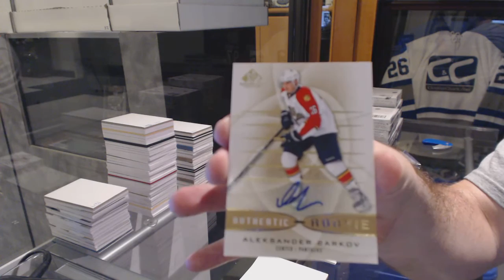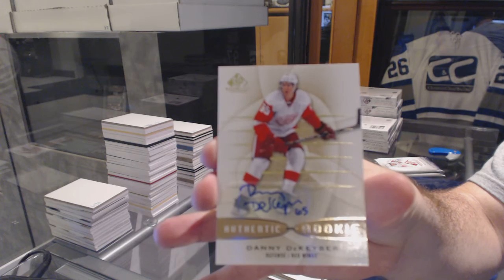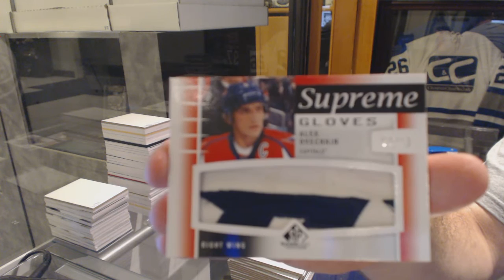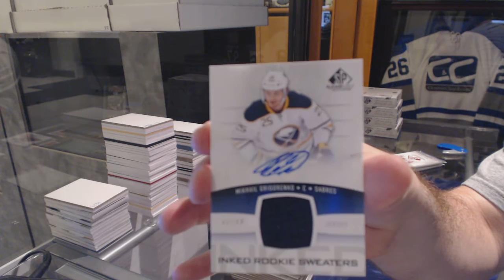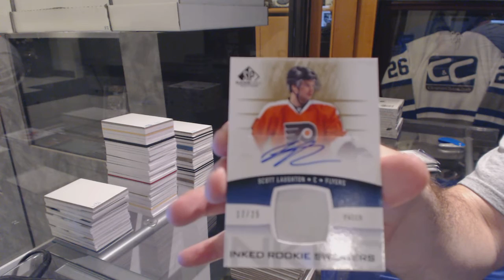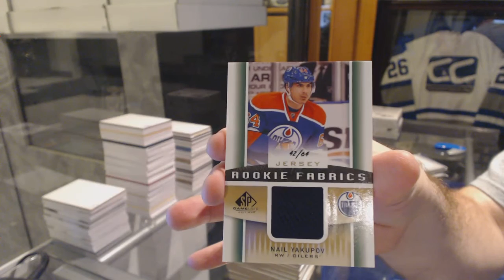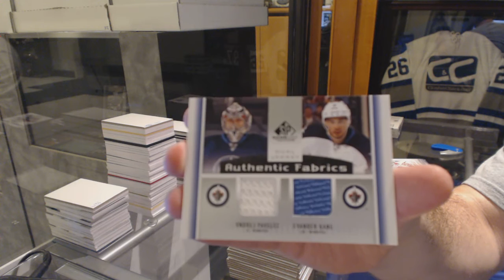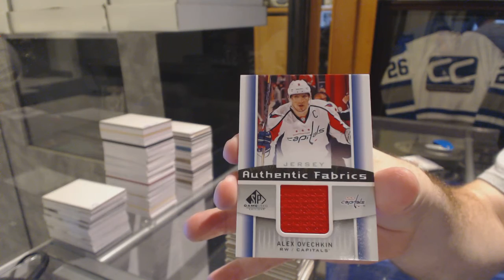13-14 Upper Deck SP Game Used 8 Box Hockey Case Break - C&C GB #6132